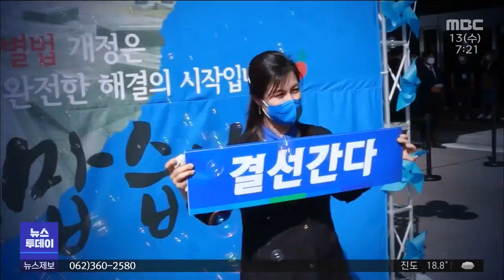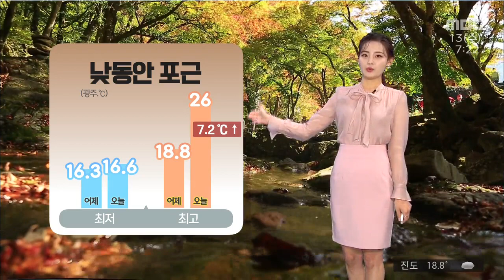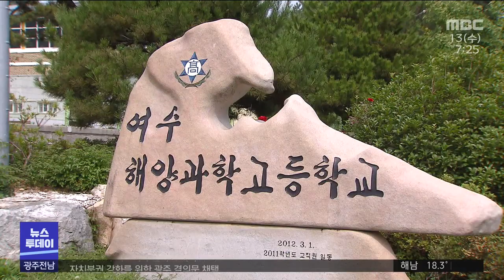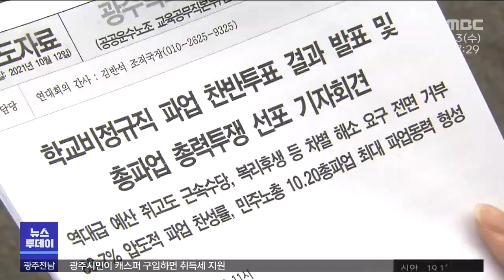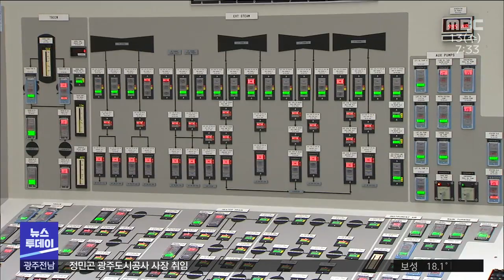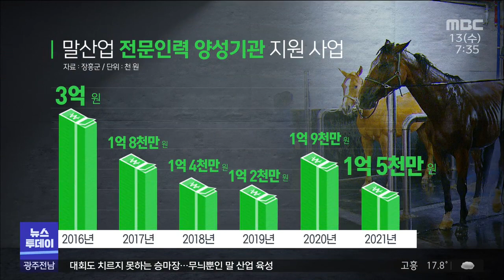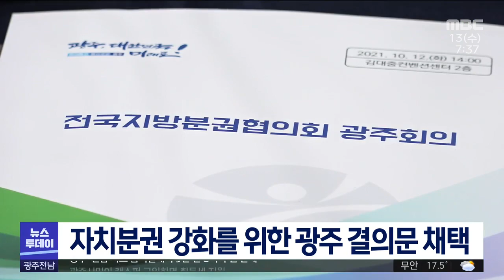[광주MBC 뉴스투데이 2021.10.13] 민주당 후보 선출했지만...난제 수두룩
더불어 민주당이 대선 후보를 선출했지만,
이낙연 전 대표측의 승복 선언이 나오지 않으면서
정국은 오히려 안갯속에 빠졌습니다.

광주 지역 성인들의 백신 완전 접종자 비율이
70%에 육박하고 있고, 1차 접종률은 90%를 넘어섰습니다.

재활용 쓰레기가 수거되지 않고 불법 매립되고 있습니다.

수년째 반복되고 있지만
대책 마련한다는 광주시의 약속은 헛구호에 그치고 있습니다.

원전에서 근무하는 협력업체 직원의 방사선 피폭량이
정규직의 7배에 달하는 것으로 나타났습니다.